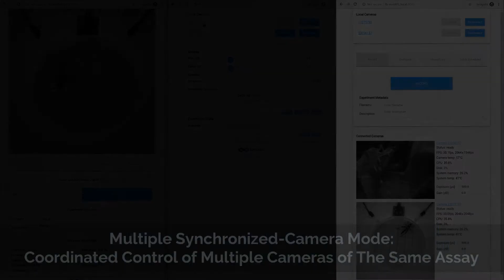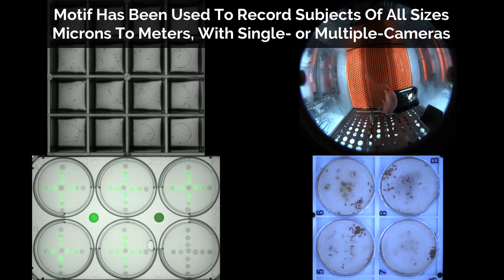Motif Video Recording Software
Motif is a video recording software offered as a complete system (software, camera, and computer together) for laboratory and field use. Designed specifically for the needs of quantitative biology research, Motif supports recording at exceptional image quality and at higher frame rates and resolutions than competing products. Motif can compress video in real-time to save on storage costs.

Motif can be configured for single camera or multiple camera recording, and video recordings can be from seconds to weeks in duration. Multiple cameras can be connected to one PC, and multiple Motif systems can be connected together to record even larger spaces, or to record multiple views of the same experiment.

and for examples of how it can be applied in your research,